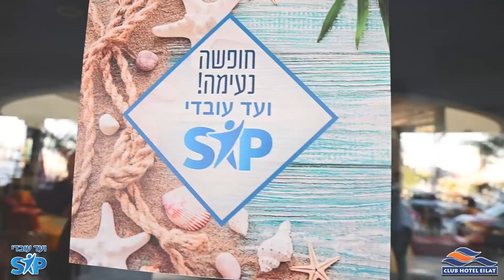29.4-1.5.2022 SAP נופש משפחות עובדי